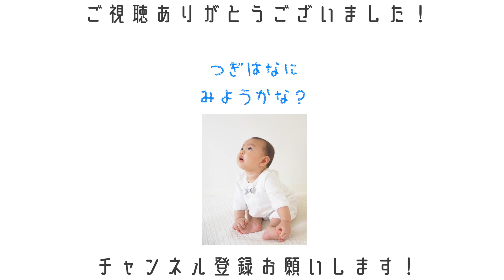【密着】1歳1ヶ月男の子の一日ルーティン！｜新居での１本目動画！